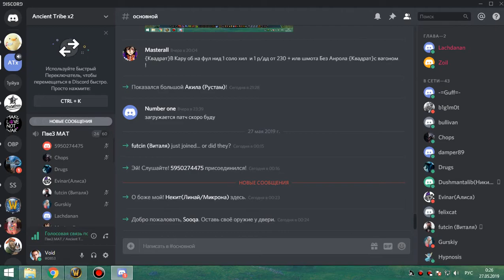ивк 25 на 4 босса протовар 26 05 19